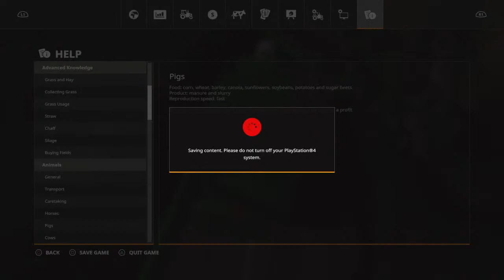Welcome to Greenwich Valley! - Let's Farm - Farming Simulator 19 - Episode 1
Welcome to Greenwich Valley! The 1st episode in a new Let's Farm series.We take a look around the map and get a farm set up for ourselves.